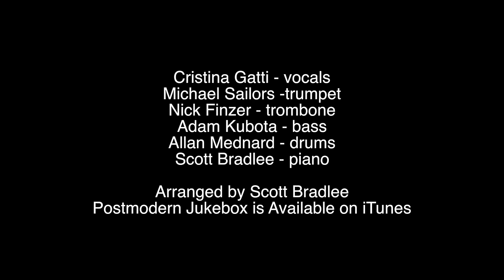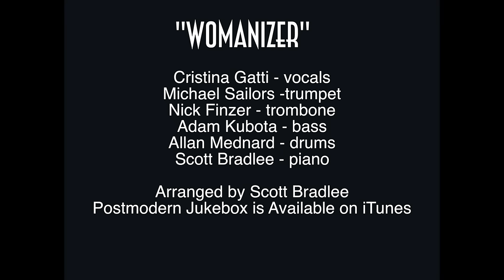Womanizer - Vintage '40 Torch Song - Style Britney Spears Cover ft. Cristina Gatti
The lyrics of the Britney Spears classic "Womanizer" always sounded as though they could've been sung by Peggy Lee in a smoky lounge, so I brought the always amazing Cristina Gatti in to show us how it's done.

Follow The Musicians:
Cristina Gatti - vocals